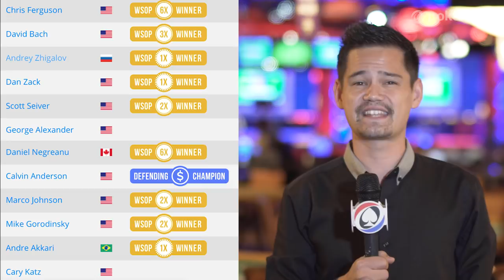News From 2019 World Series Of Poker: June 28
228 players will return for Day 2 of the $1,500 Omaha Mix event. Yesterday saw 717 players enter this event and some familiar faces that are returning today include bracelet winners Jeff Lisandro and 2013 WSOP Main Event Champion Ryan Riess. This event also sees recent Monster Stack final tablist, Bart Hanson coming in to the day as one of the chip leaders.

The $400 Colossus continues today as both starting flights are now combining together for Day 2. There were a colossal 13,109 entries into this event with 1,948 players returning today. Both Day 1 flights were played down until they just reached the money so we expect the pace to be very fast at the start with lots of short stacks flying around. First place has now been confirmed to be $450,000 which is a pretty incredible score for the lowest buyin WSOP event this summer.

The $10,000 Razz event is due to play down to the final 6 today. Chris Ferguson comes in to the final 12 as the chip leader and he will be looking to win his 7th bracelet as well as the $301,421 up top. In fact from the remaining 12 players there are only two that do NOT have a bracelet. Between these 12 players they actually have an incredible 26 WSOP bracelets so the competition is still extremely tough. Daniel Negreanu, Scott Seiver and reigning champion Calvin Anderson are all still with a chance at adding some WSOP jewelry to their cabinet.

The prestigious $50,000 Players Championship Event will find it’s winner today. 5 days ago 74 players started in this event but now only 6 players remain that will return to battle it out for the bracelet and 1st place prize which is $1,099,311. Josh Arieh is leading the final six which also include Shaun Deeb and Dan ‘Jungleman’ Cates. According to Joey Ingram if Jungleman wins this event then he will take a photo with Joey and 75 beautiful women. Now, if Jungleman's last video was anything to go by then I’m sure this will probably be one of the most famous bracelet winners photos of all time.

The $600 Deepstack will find it’s winner today with just 5 people returning to take their seats. Over 6,000 players entered this event in one single day which saw players playing literally anywhere there was space in the Rio. Even Daniel Negreanu found himself playing in El Burro in which he spent the best part of a level trying to locate. The only remaining bracelet winner in this event is Will Givens who is actually also the chip leader coming into the final table. Givens won his bracelet back in 2014 in a $1,000 No Limit Hold’em Event and if he were to win this it would be his biggest cash at just shy of $400,000 as well as a Main Event seat that the WSOP have added as an extra prize.

The $10,000 Pot Limit Omaha Hi-Lo 8 or Better event begins today. Last year saw 237 players enter with Phil Galfond taking down his third bracelet and the first place prize of $567,788. With today being a fairly quiet today for larger buy in’s we expect this field to have lots of big names taking their seat.

The $888 Crazy Eights event also kicks off today. Day 1A is already underway with Day 1B actually starting later this afternoon. There will be two more starting flights over the next couple of days so we are expecting another big turn out for this event. Last year's event had 8,597 players with Galen Hall taking down his first bracelet and $888,888 for his efforts.

With two flights of the Crazy Eights tournament today and a huge Colossus Day 2 we are expecting another busy day here at the 2019 World Series Of Poker.